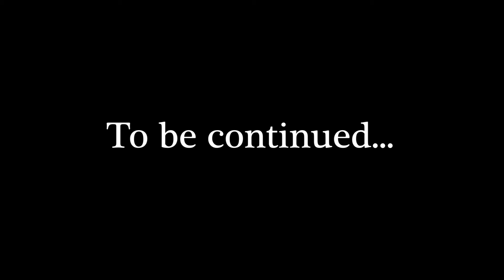Rudy and Hunter 1